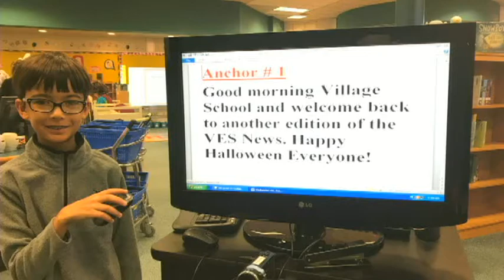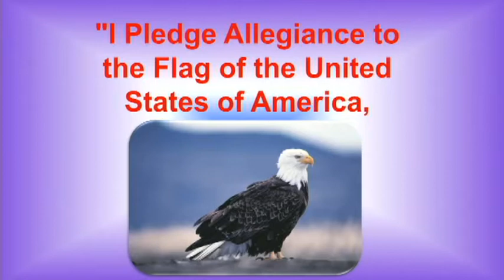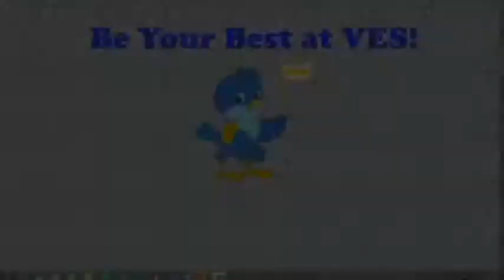11-30-18 Luke & Sami (Brown/Stefanisko Class)